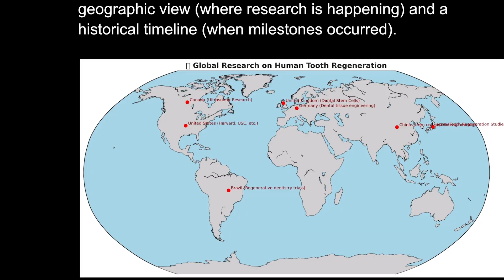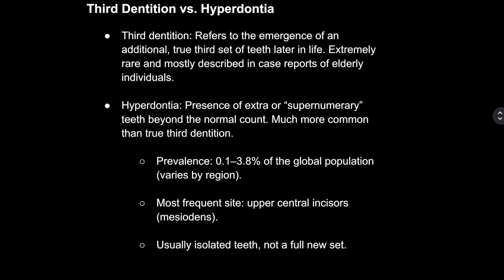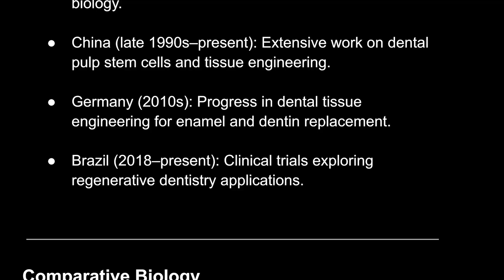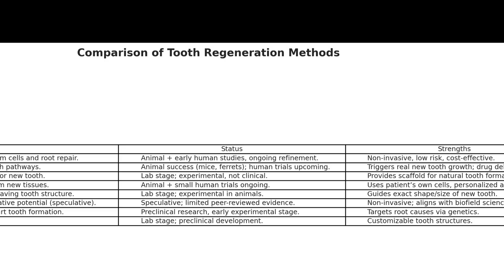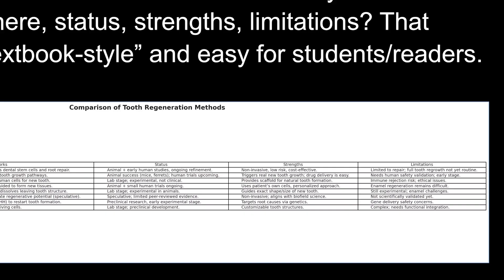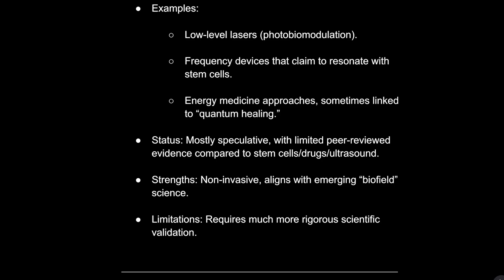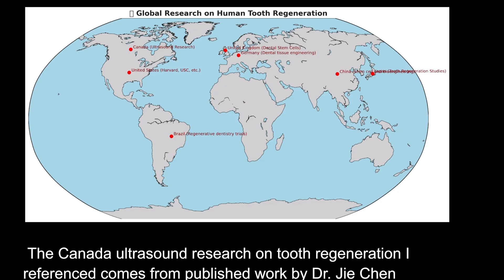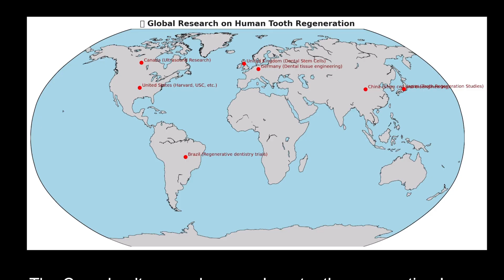8 Scientific Methods to Grow New Teeth in Human Adults 2025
TIMESTAMPS:
00:00 - Global Research: Who is Winning the Race to Regrow Teeth?
01:10 - Canada’s 20-Year Ultrasound History (Dr. Tarek El-Bialy)
01:45 - The Tooth Regeneration Timeline: 2002 to 2025
03:00 - Supernumerary Teeth: The 1-3% of Humans with "Extra" Blueprints
03:40 - Japan’s USAG-1 Injection: Human Trials in Tokyo
04:00 - UK & King’s College London: Discoveries in Stem Cell Biology
05:00 - The "Pig Tooth" Method: Bioengineered Scaffolds Explained
06:10 - 8 Scientific Methods Compared (Ultrasound, Drugs, Scaffolds)
07:15 - How the Japanese Drug Reactivates Growth Pathways
08:15 - Stem Cell Therapy vs. Tissue Engineering
09:50 - Gene Therapy: Targeting the Root Genetic Cause
10:55 - 3D Bioprinting with Living "Bio-Ink"
12:40 - The Vitamin D Factor: Sunlight Requirements for Regeneration
13:10 - Jaw Structure: Moving from C-Shape to U-Shape (Mewing)
14:25 - The Coconut Oil Pulling Protocol for Bacterial Clearance

​Is tooth regeneration a myth or a scientific reality? In this video, I use my background in Journalism to investigate the 8 primary scientific methods currently being used to grow new teeth in human adults. From Brazil to Japan, researchers have been studying this for over 20 years.
​We look at the "USAG-1" inhibitor drug currently in human trials, the use of ultrasound (LIPUS) to stimulate stem cells, and the emerging field of 3D bioprinting dental tissue. I also share my personal experience of growing a new tooth and how environmental factors like diet, sunlight (Vitamin D), and jaw posture (mewing) play a critical role.
​What You Will Discover:
​The Global Map: Why countries like Sweden, Finland, and China are ahead of the curve [01:45].
​The USAG-1 Breakthrough: How inhibiting one specific gene can restart the natural tooth growth cycle [07:15].
​Bioengineered Scaffolds: The truth about "Pig Tooth" material and human cell integration [05:00].
​Sovereign Health: How to prepare your body's "soil" for new teeth through coconut oil pulling and proper jaw alignment [14:25].

Here is my new Kindle book Go check it out the first 10 pages you can read for free!

🦷You should be able to get it in Canada, Australia, and the European Union 🫡🎉

Welcome to a channel that explores the real science behind tooth regeneration and the future of dental health. Here we look at discoveries like USAG-1 research, LIPUS ultrasound therapy, and stem cell breakthroughs that may allow humans to grow new teeth. Alongside this cutting-edge science, I teach practical, natural methods such as coconut oil pulling to help people strengthen and regrow their teeth naturally.

My story on amazon

🦷✨ 8 Ways Scientists Are Learning to Regrow Human Teeth

Did you know researchers around the world are working on ways for humans to grow a third set of teeth? For decades, we thought we only get two chances — baby teeth and permanent teeth. But breakthroughs in medicine, stem cells, and even futuristic technologies are changing that story.

In this video, we explore the 8 cutting-edge approaches to tooth regeneration:

1️⃣ Ultrasound Stimulation (Canada) – using sound waves to activate dental stem cells.
2️⃣ Drug Therapy (Japan) – a USAG-1 inhibitor drug that makes new teeth sprout.
3️⃣ Pig Tooth Scaffold (UK) – using pig tooth material as a biological framework for new teeth.
4️⃣ Stem Cell Therapy (US, China, worldwide) – guiding stem cells to form dentin, pulp, and enamel.
5️⃣ Tissue Engineering Scaffolds – biodegradable frameworks that dissolve as a real tooth grows.
6️⃣ Gene Therapy – reactivating developmental genes to restart natural tooth formation.
7️⃣ 3D Bioprinting – printing living teeth from stem-cell bio-ink.
8️⃣ Quantum / Frequency Approaches – exploring energy, frequency, and biofield stimulation (still speculative).

🌍 These methods are being developed across Canada, Japan, the UK, the US, China, and more — with the potential to revolutionize dentistry by replacing dentures and implants with real, living teeth.

👉 If you’re curious about the future of human biology, medicine, and regeneration, this is a must-watch.